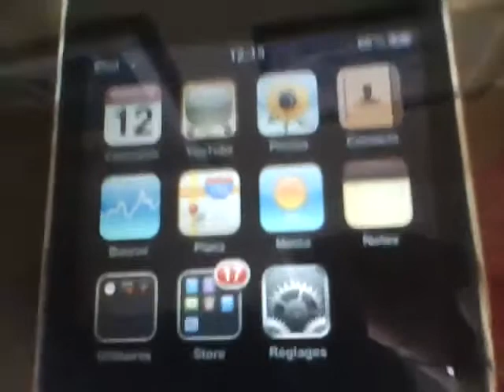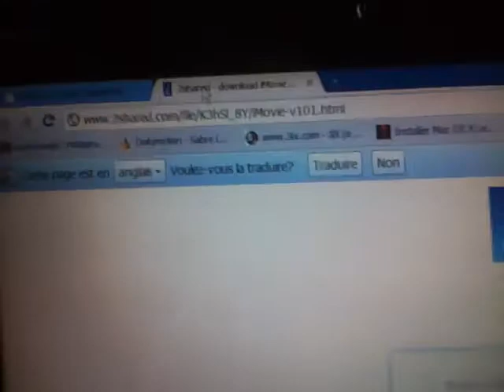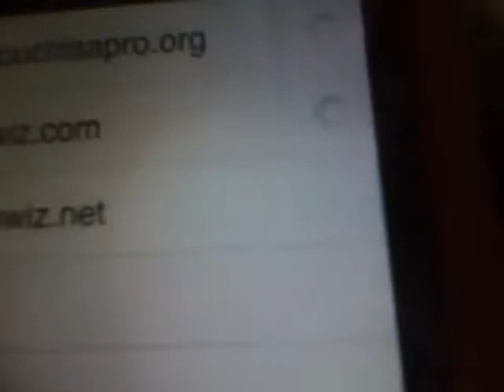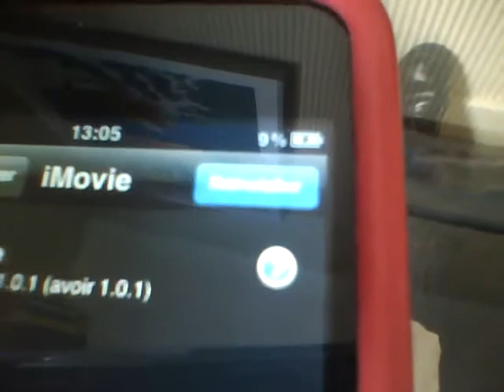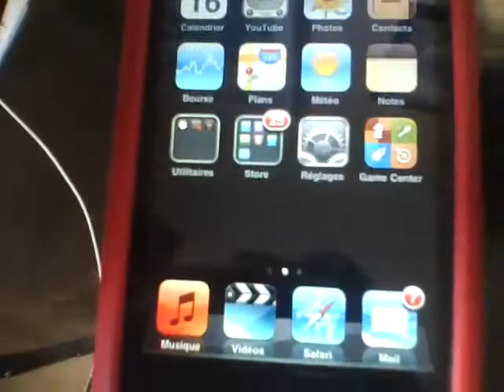Installer iMovie sur iPod Touch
Après notre première vidéo, voici notre première vidéo tutoriel sur comment installer iMovie sur iPod Touch 2G, 3G et iPhone 3G, 3GS. Nous vous rappelons que si vous télécharger la version d'iMovie normal et que vous l'installez par ssh sur un iPhone 3G ou 3GS ou iTouch 2G ou 3G, ça ne marchera pas.